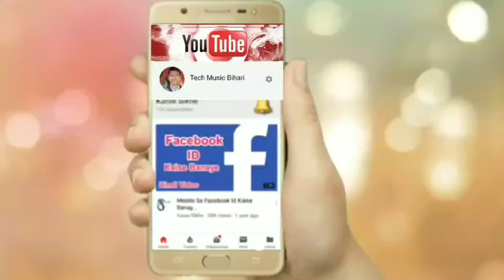pTron Glam Plus Bluetooth Extendable Selfie Stick with Tripod Stand, Wireless Remote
Hi
I Am Ravindra Bihari Welcome To Yor Youtube Channel Tech Music Bihari | Ravindra Bihari

Doston is video mai maine aap ko
ummid hai aapko yah video Pasand Jarur Aaegi acchi Lage to like kijiega Sath hi Sher kijiega Agar aapka koi Sawal ho to comment Jarur kijiega main aapka comment ka reply dene ki puri koshish karunga
Listen ad-free with YouTube Premium
Song
Dil Hai Ke Manta Nahin
Artist
Anuradha Paudwal
Album
Licensed to YouTube by
Song
Janaja Uthi Tohra Yaar Ke
Artist
Dhiraj Deewana
Album
Prayag Music
Bquate SAC (on behalf of DDEN-HDRS MUSIC)

Doston is channel per aapko Sangeet music recording Sare ke sare video song Milenge aur mere dwara gae hue sare video is YouTube channel per upload Aur Main is channel per online shopping kiye Hue product ka unboxing aur review ka bhi video Dal Rakha hun aap use bhi dekh sakte hai Aur PF withdrawal Aadhar update internet banking all ATM pin generate ke regarding bahut Sare video Dal Rakha hun. Aap Hamare channel per visit Karke Video dekh sakte hain Agar aapko Mera channel Pasand Aaye To channel subscribe Jarur Karen aur like karna na Bhule Tseries Music (on behalf of T-Series); TSeries Publishing, UNIAO BRASILEIRA DE EDITORAS DE MUSICA - UBEM, LatinAutor, LatinAutor - UMPG, BMI - Broadcast Music Inc., UMPG Publishing, LatinAutor - PeerMusic, UMPI, Sony ATV Publishing, ASCAP, and 9 music rights societies

selfie stick
tripot stannd